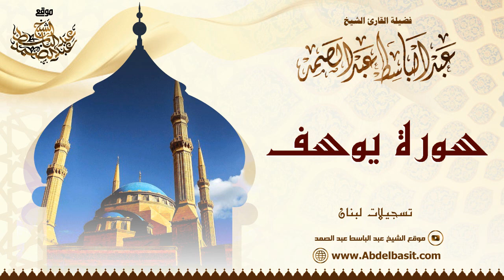الشيخ عبد الباسط عبد الصمد | سورة يوسف | تسجيلات لبنان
إشترك في القناة الرسمية لفضيلة القارئ الشيخ | عبد الباسط عبد الصمد 👇
ما تيسر من سورة يوسف من الآية 1 إلى الآية 22
تسجيلات لبنان عام 1962م